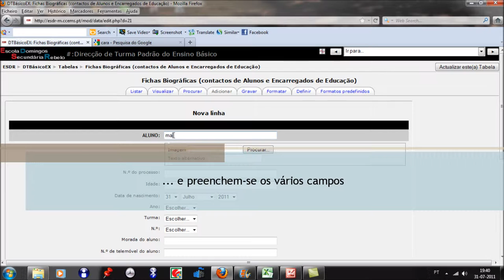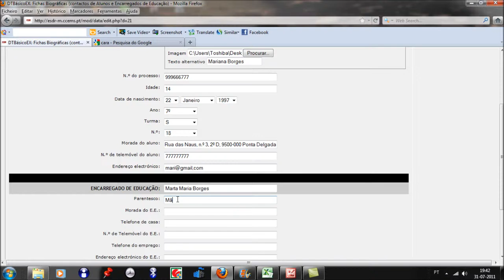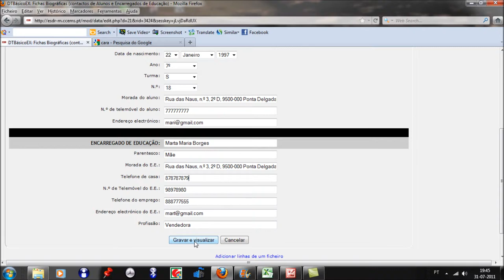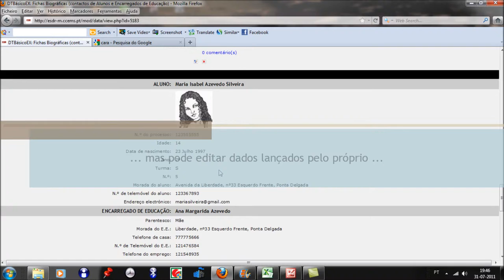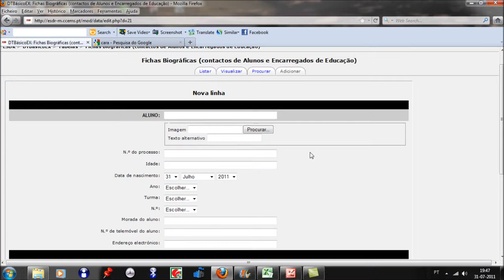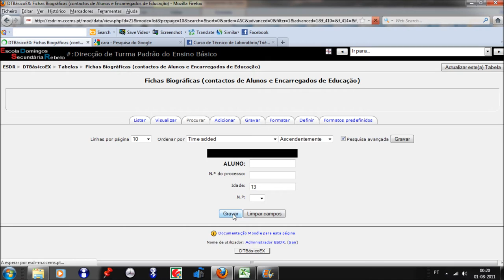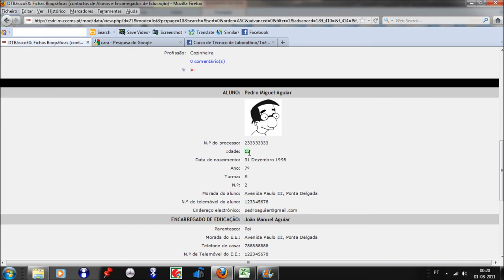Base de dados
Exemplo de utilização de uma base de dados no trabalho de DT no Moodle